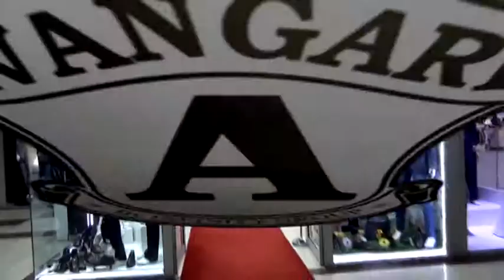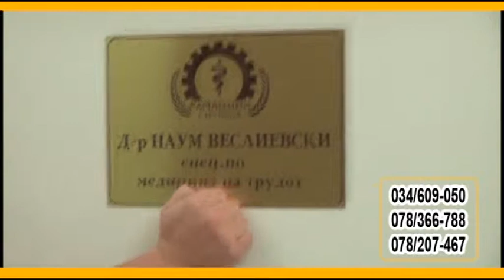SHANK 22 05 2015